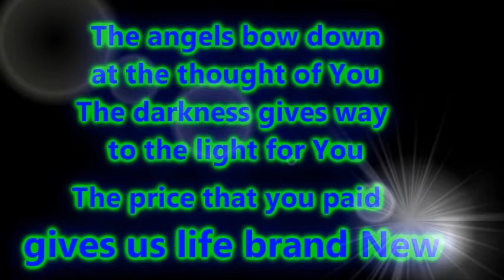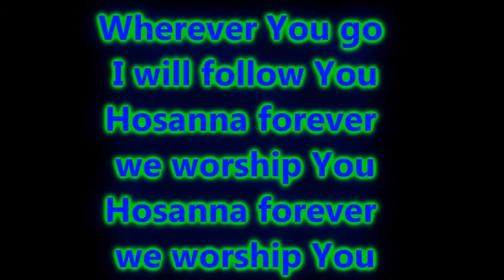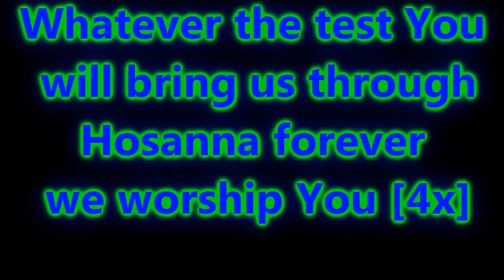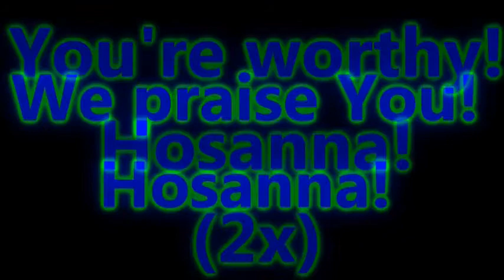SPCB Youth Opening